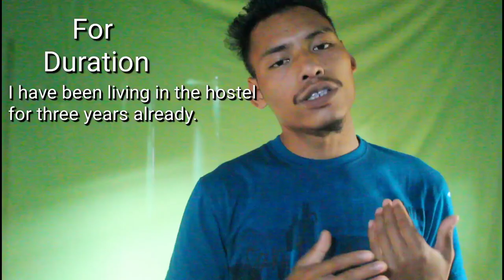Maidake 'To' aro 'For' ko dingtangrike Jakala nibo | English Grammar | lesson 27.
Welcome to Lewis English Grammar. In this channel we can learn English Grammar which is taught mainly in Garo dialect. For the last 9 months this channel has become the source of knowledge for many Garo people.

Do you want to learn English Grammar online?
Yes! here you are.